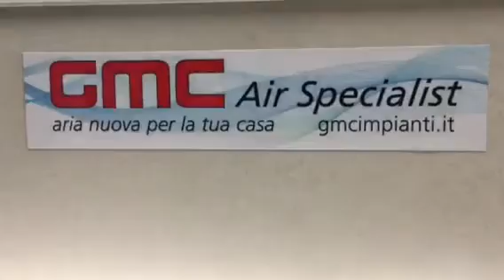Diffusore aria canalizzato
Ciao e benvenuto sul canale youtube di GMC impianti

In questo video ti facciamo vedere come funziona il nuovo diffusore a microugelli per la mandata dell'aria.

Puo' essere usato in un impianto di VMC (ventilazione meccanica controllata) oppure in misure differenti in un impianto canalizzato di condizionamento.

Le portate dell'aria sono ridotte per via delle dimensioni dei fori ma volendo si possono aumentare con moduli diversi.